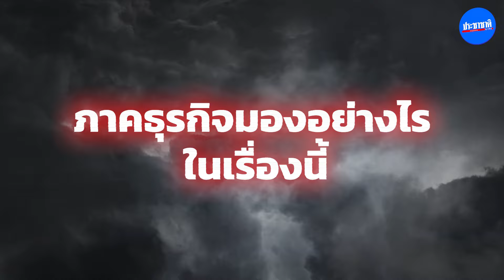มุมมองบิ๊กธุรกิจ ปลดล็อกศักยภาพประเทศ ฝ่าพายุความเปลี่ยนแปลง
เก็บตกจากงานสัมมนา “PRACHACHAT BUSINESS FORUM 2024 ฝ่าพายุความเปลี่ยนแปลง”
"ประชาชาติธุรกิจ" เปิดมุมมองจากผู้บริหารและคนในวงการธุรกิจชั้นนำ ถึงแนวทางในการปลดล็อกศักยภาพประเทศไทย